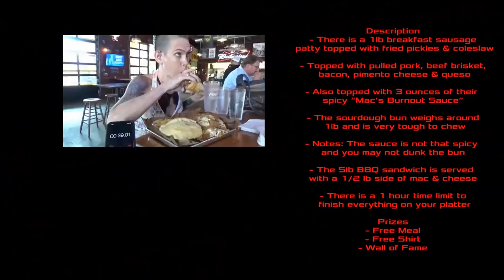MAC’S SPEED SHOP “FATBOY” CHALLENGE BBQ ❤️ WOMAN VS FOOD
Several of these in the Carolinas! Macs speed shop has an amazing bbq fat boy challenge!!
Come on over!! The bun is the toughest part!

mollyschuylereats

molly schuyler

music creds

epidemic sounds